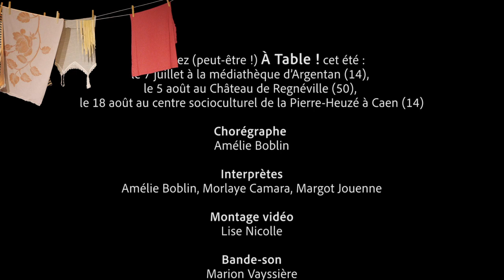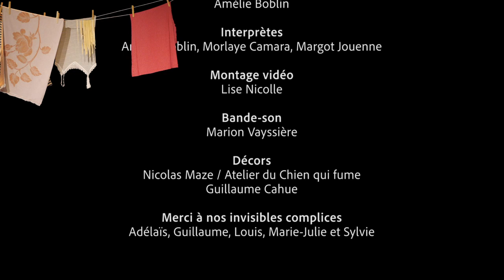A TABLE ! - répétitions confinées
A Table ! - création 2019

Chorégraphe : Amélie Boblin
Danseurs : Amélie Boblin, Morlaye Camara, Margot Jouenne

Captations : chacun chez soi, comme on peut !
Montage vidéo : Lise Nicolle
Bande-son : Marion Vayssière
Décors : Nicolas Maze / atelier du Chien qui Fume, Guillaume Cahue